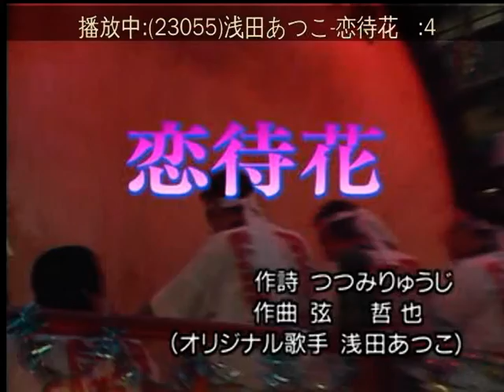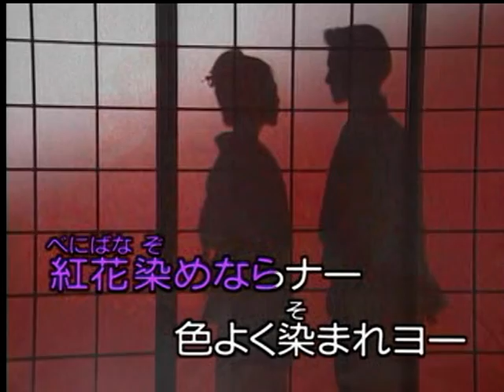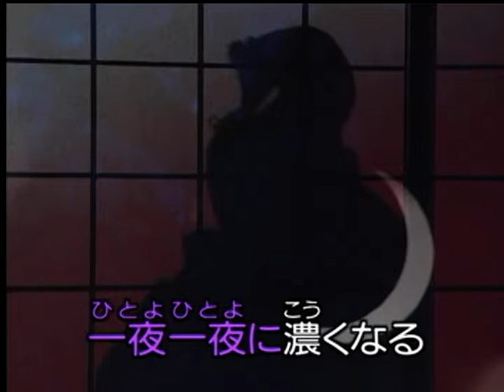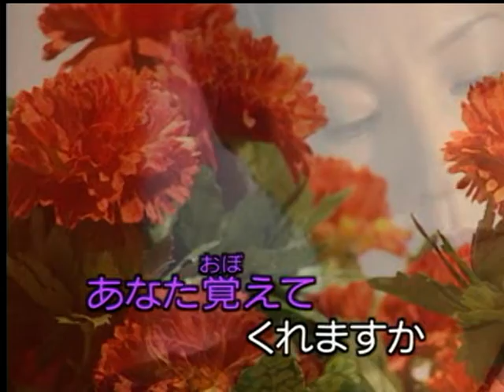恋待花 浅田あつこ カバー 美姫